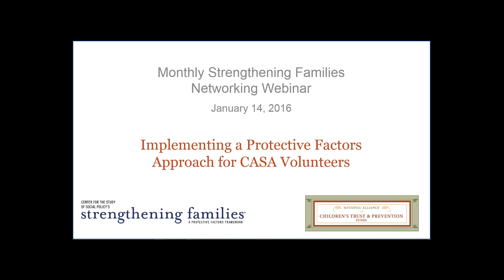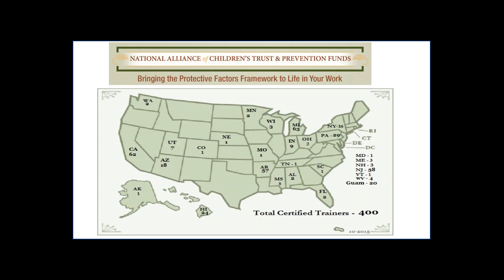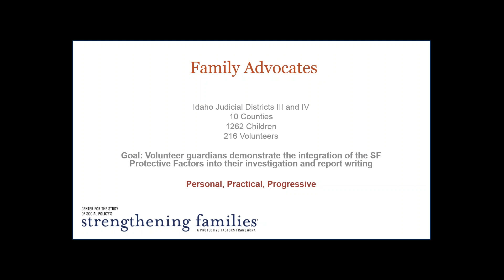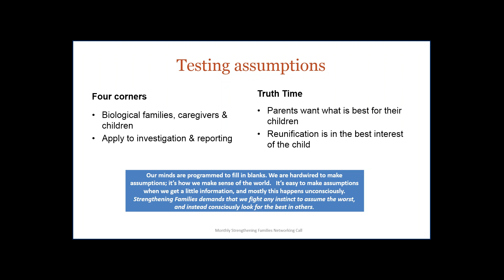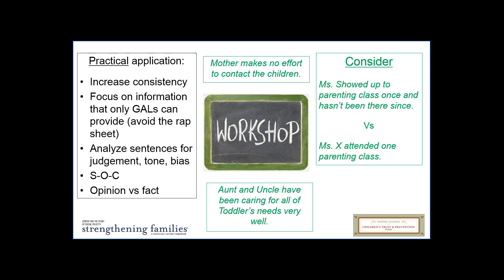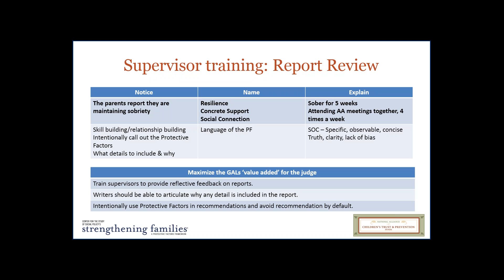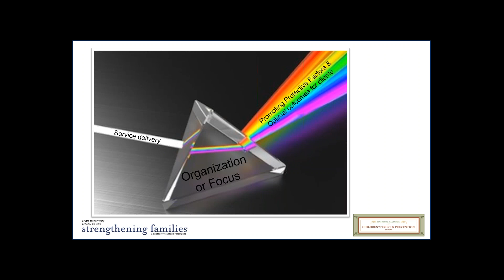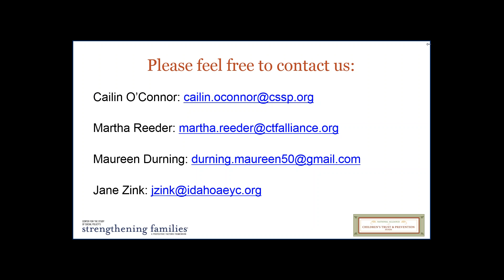January 2016 Strengthening Families Networking Webinar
On this webinar, we learned about how CASA volunteers in Idaho are taking a protective factors approach to their work with families and in family court. We heard about the training they're receiving and the small but significant changes they are making as a result.

The Center for the Study of Social Policy (CSSP) and the National Alliance of Children's Trust and Prevention Funds invites those using the Strengthening Families Protective Factors Framework in their work to join us to network, share learning and stay aware of recent developments in the field.

Our networking webinars are held the second Thursday of every month. Calls are 60 minutes in length and begin at 9 AM (HI) / 11 AM (AK) / 12 Noon (PST) / 1 PM (MST) / 2 PM (CST) / 3 PM (EST). For our colleagues in Guam, this is 6 AM Friday.